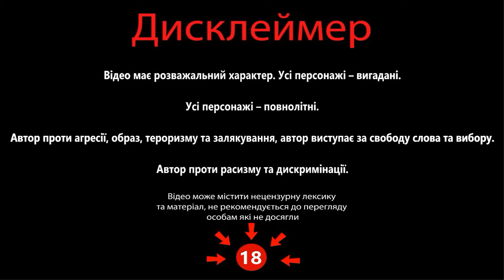Історик з Харкова та кумедний луганчанин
Відео надано каналом @getten_so
Долучайтеся до збору на рації для ЗСУ:

Підтримайте наших військових кореспондентів, які щодня ризикують своїм життям на фронті👇
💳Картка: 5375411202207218